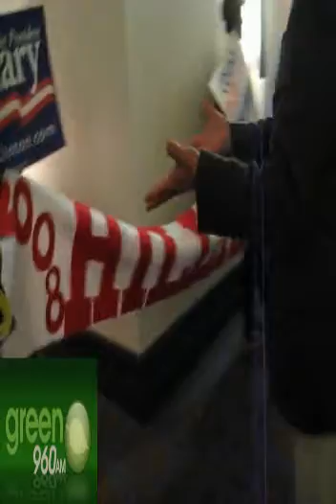Green960 Presents: Unity Day w/ Angie Coiro & Thom Hartmann